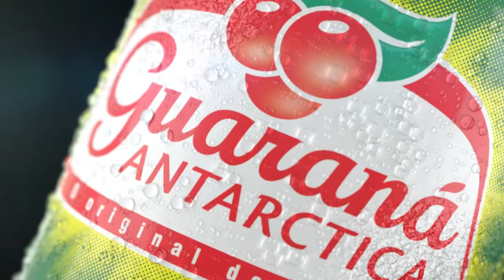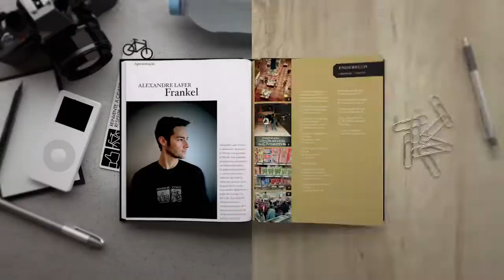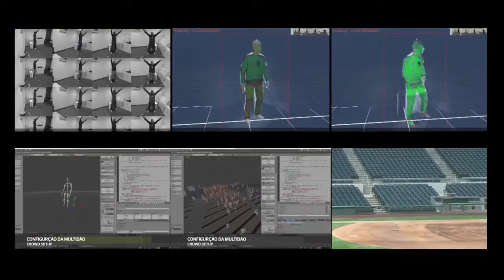3D Cartoon Animation HD | Fun Animated | Ep 7 | Toon for Kids | CREATIVE COMMONS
3D Cartoon Animation HD | Fun Animated | Ep 7 | Toon for Kids | CREATIVE COMMONS